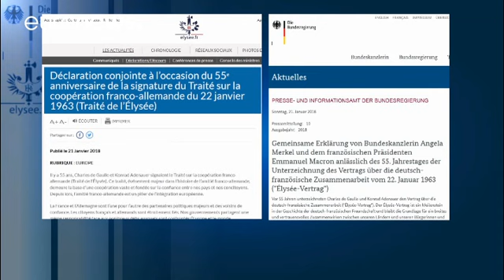Merkel und Macron kündigen neuen Élysée-Vertrag an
Vor 55 Jahren wurde der Élysée-Vertrag unterschrieben. Als Geschenk für die deutsch-französische Freundschaft haben die Bundeskanzlerin Angela Merkel und der Präsident Emmanuel Macron eine Neuauflage des Vertrags für dieses Jahr angekündigt. …